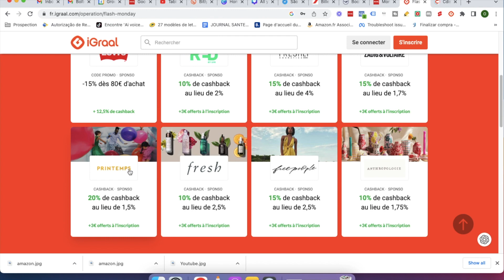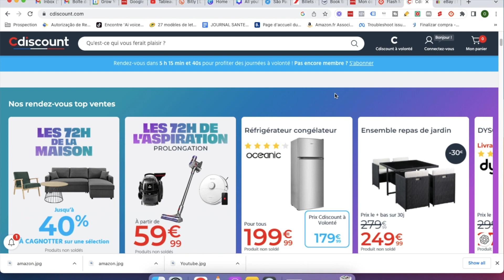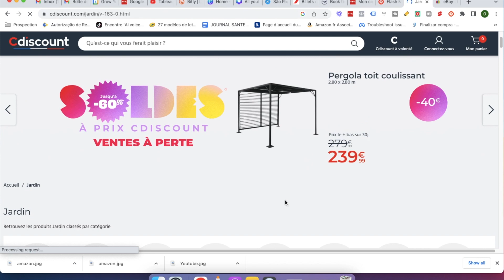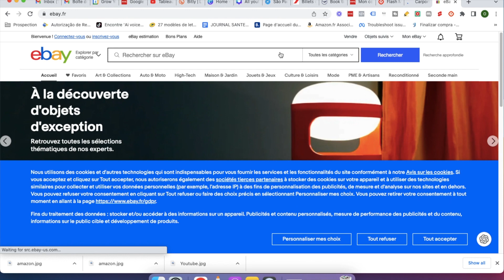Comment Gagner De l'Argent Avec IGRAAL en 2023 ? (100-300€/ Jour)